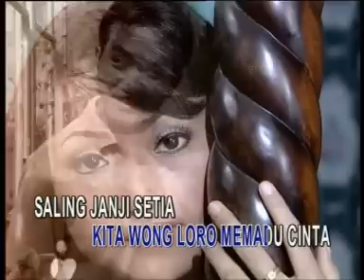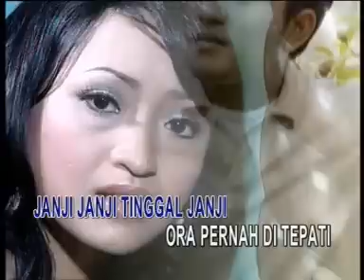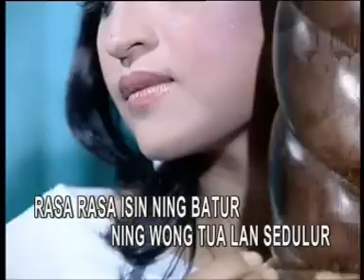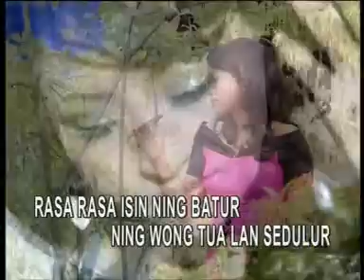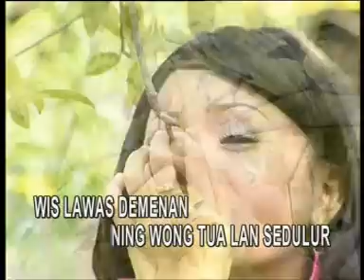isep-isep tebu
isep tebu,lagu pantura,organ tunggal